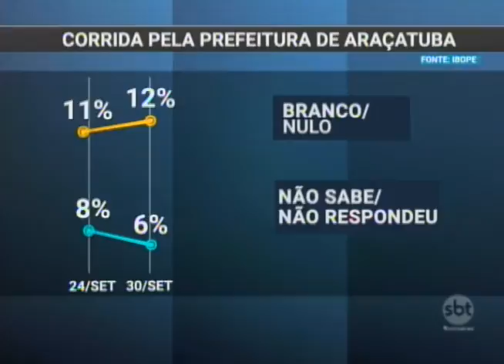Araçatuba: pesquisa mostra Dilador com 42% e Luís Fernando com 38% das intenções de voto